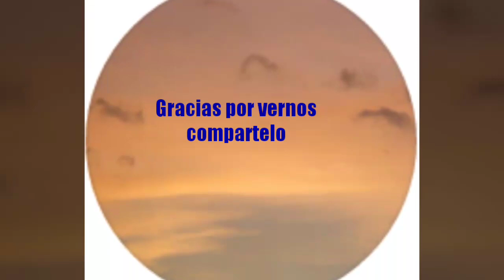Andando por Nicaragua: Parque Japonés